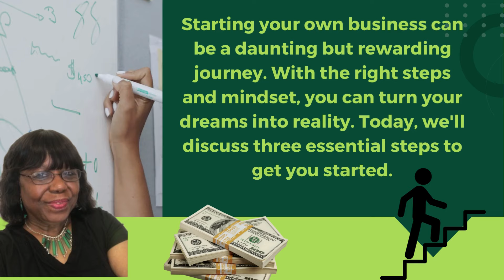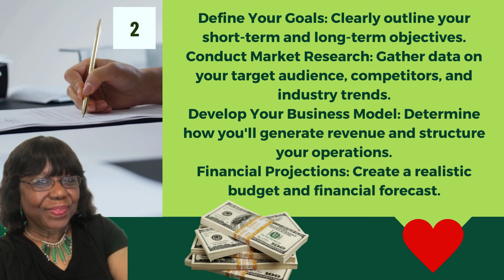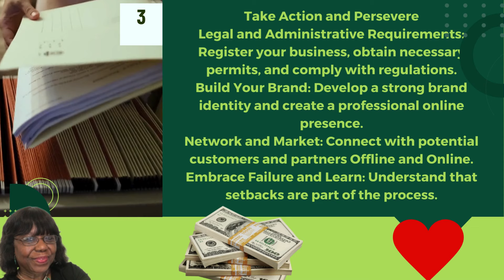3 Steps To Start Your Own Business in 2024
Starting a business requires dedication, hard work, and a willingness to learn. By following these three steps and staying focused on your goals, you can turn your entrepreneurial dreams into reality. Remember, every successful business started with a single step.